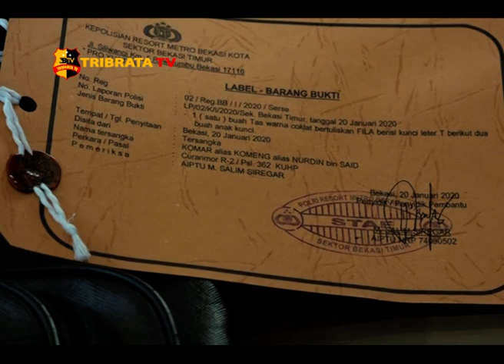POLSEK BEKASI TIMUR MERINGKUS CURANMOR